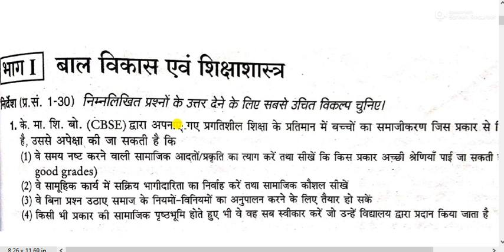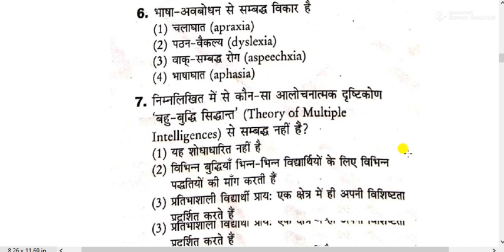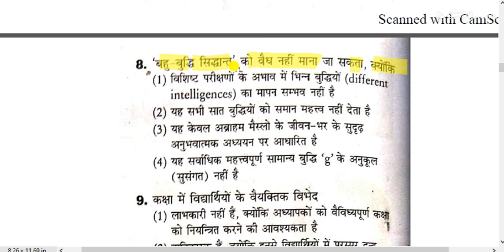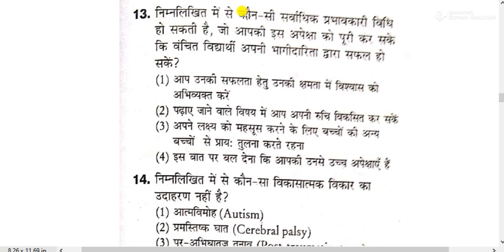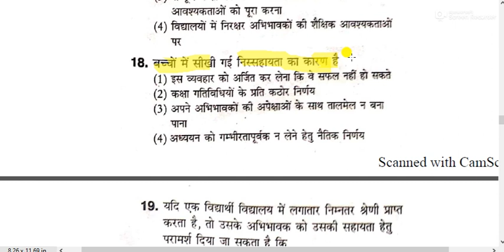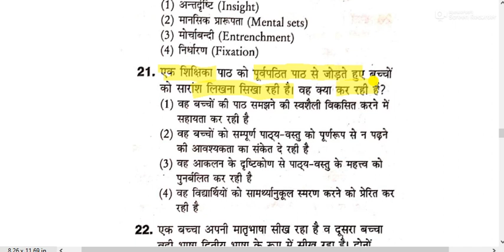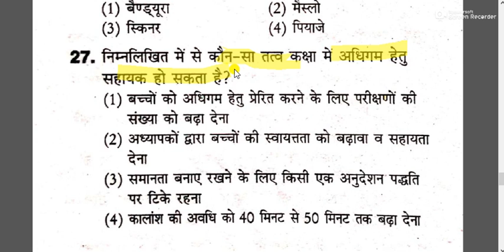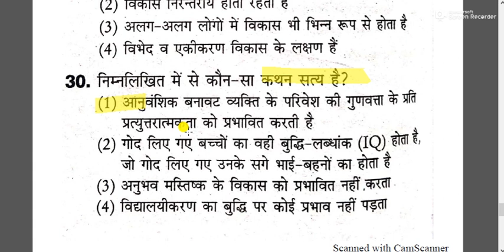# CTET 2020 Child pedagogy for ctet | Psychology for ctet 2020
बाल विकास शिक्षा शास्त्र पेडगोजी की तैयारी कैसे करें
बाल मनोविज्ञान शिक्षा शास्त्र पेडगोजी की तैयारी कैसे करें
How to prepare for child psychology education pedagogy
बाल शिक्षा शास्त्र पेडगोजी की तैयारी कैसे करें
How to prepare for child education pedagogy